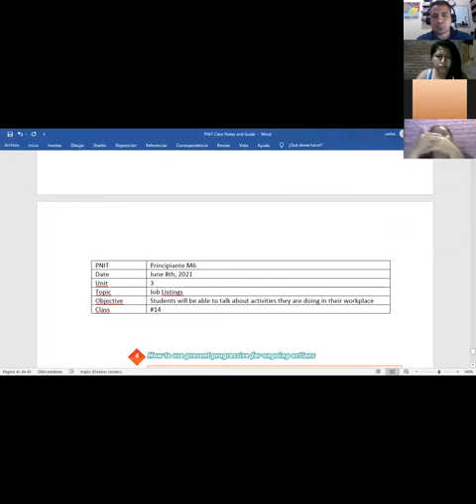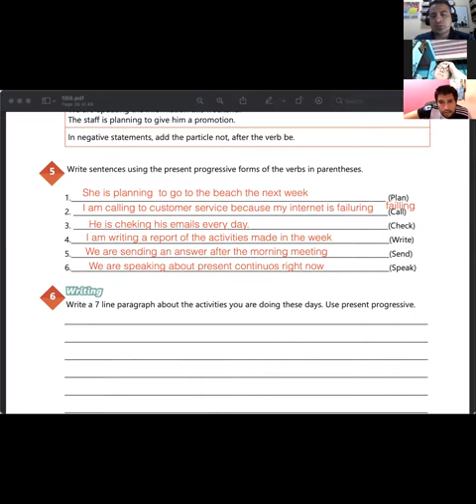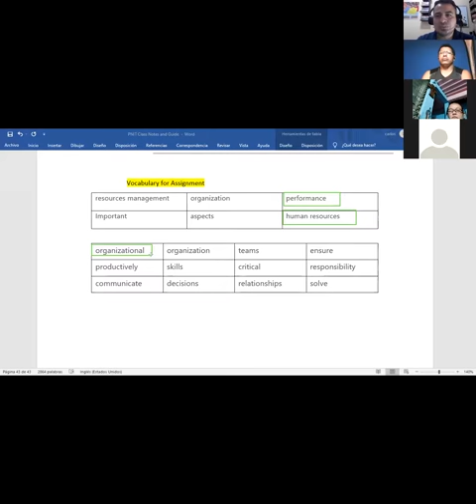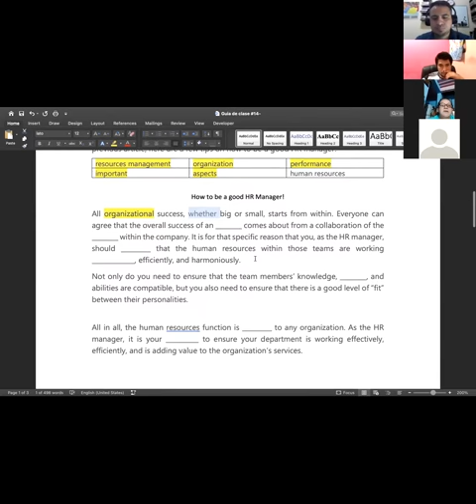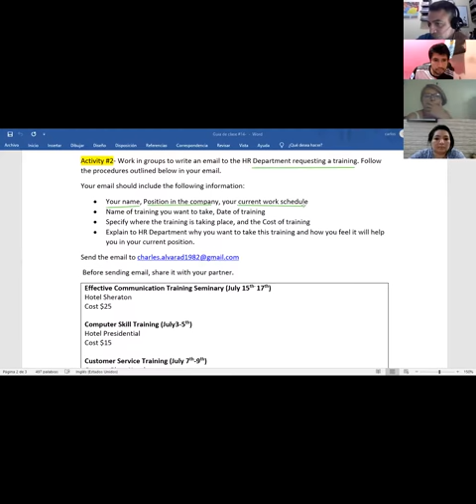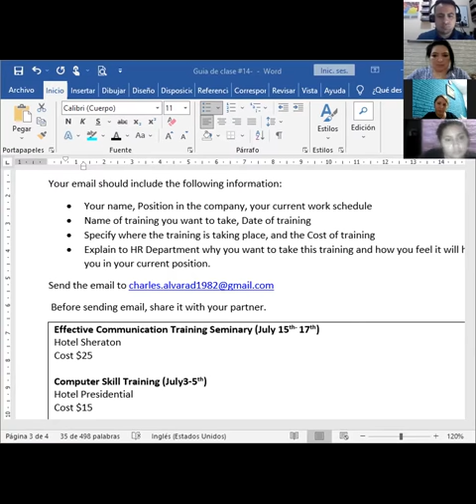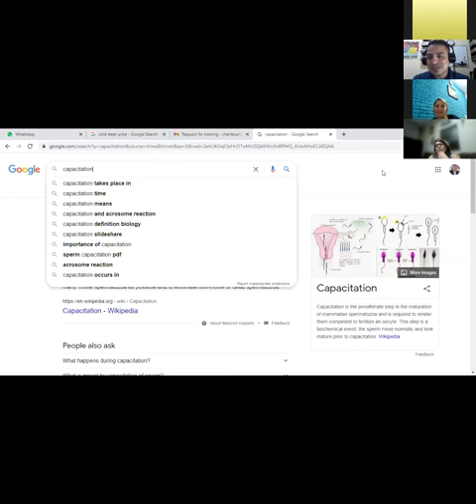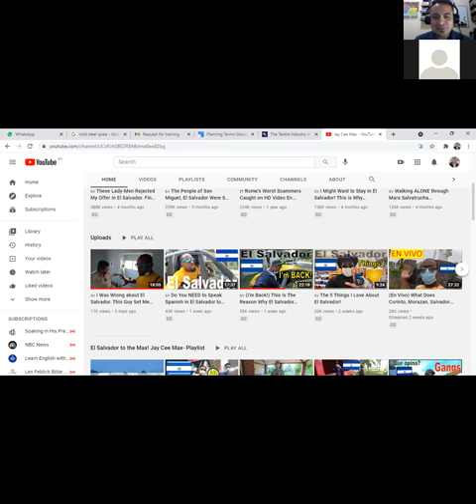Ingles Corporativo- Videoconferencia #14 The verb be in the past.